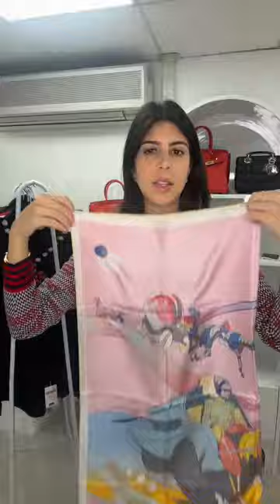Live from London HQ!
Joanna from our Dubai team is live from our London HQ today with a hand-picked selection of gorgeous pieces! Customs and duties are covered on all purchases.